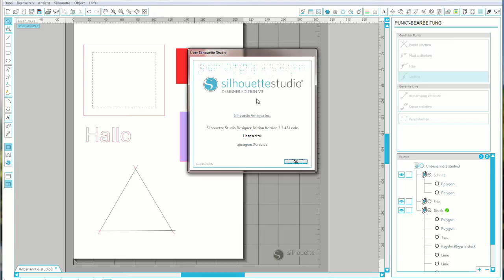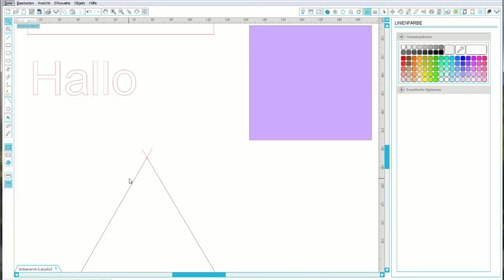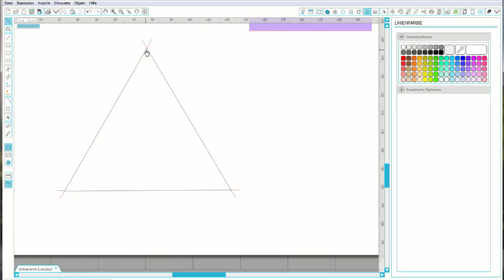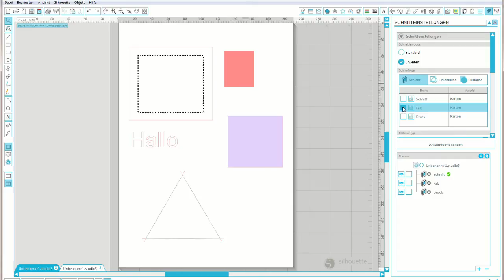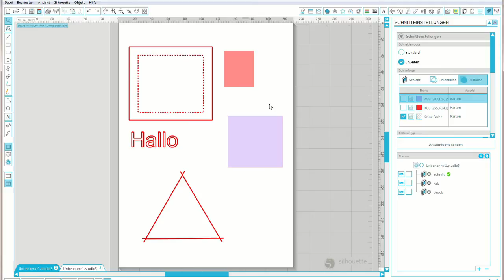Schnitttiefe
Ich komme super mit dem Graphtec CB 09 Messer klar, dass ihr hier beziehen könnt